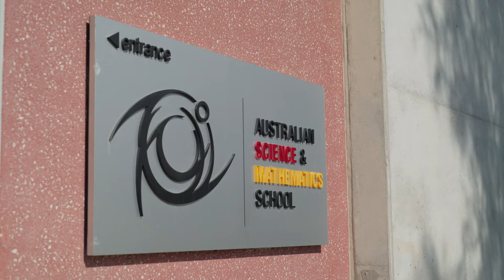Take your teaching career to the next level by studying a Postgraduate Education degree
Want to take your teaching career to the next level? Flinders University's Postgraduate Education degrees are the perfect pathway for those who want to become leaders in their industry. Richard Grieg studied a Master of Education Wellbeing and Positive Mental Health at Flinders and is the Coordinator (Learner Engagement & Growth) at the Australian Science & Mathematics school. The Principal at his school Kylie Eggers also studied at Flinders, completing a Master of Education and values the benefits of teachers who complete a postgraduate degree.